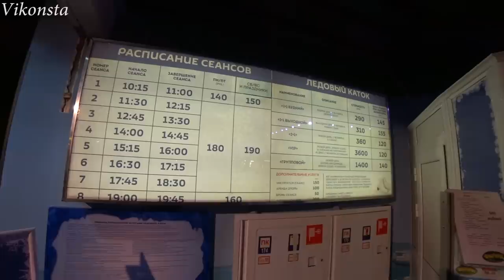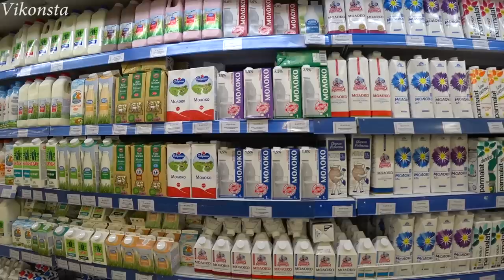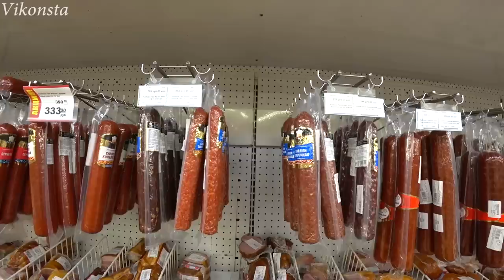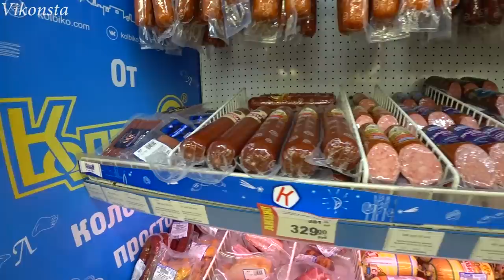Донецк Сити Сегодня! Цены на продукты в Парусе 2019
Донецк Сити Сегодня!Что происходит в супермаркете Парус?Цены на продукты 2019
Покажу Вам Донецк Сити, а также цены на продукты в супермаркете Парус!